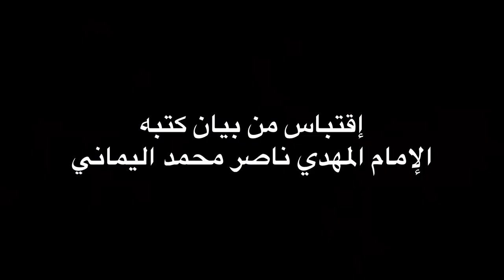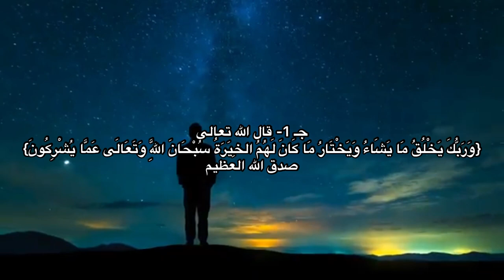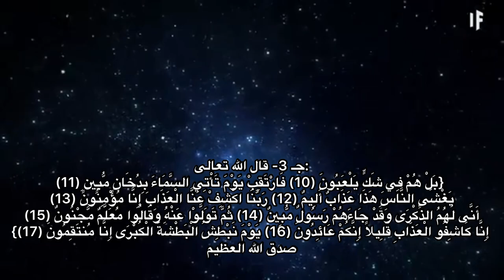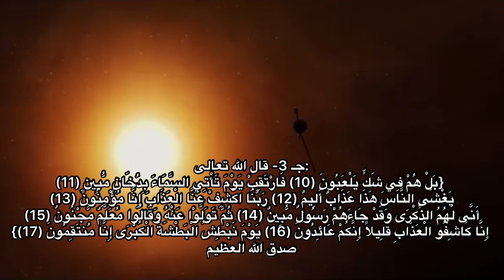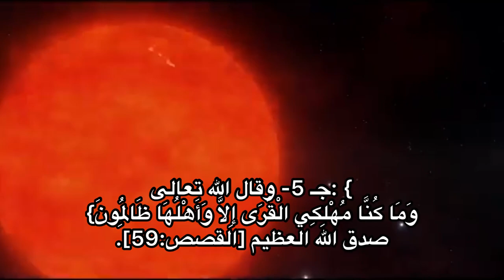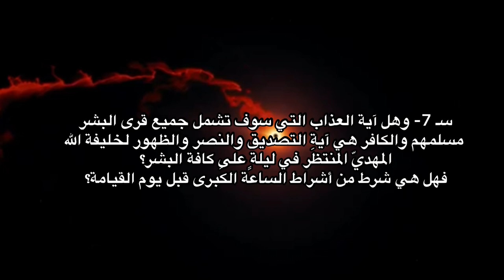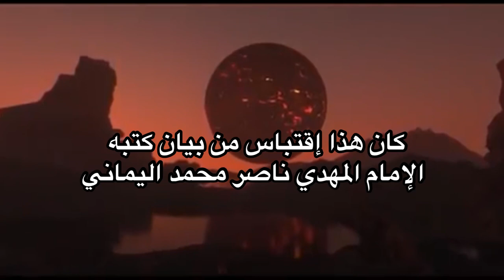ما هو الخسف_بالبيداء .. هل هو حقيقه أم خيال | و ما علاقة المهدي المنتظر بسورة الدخان ؟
قناة الرسالة
ناصر اليماني
الامام المهدي